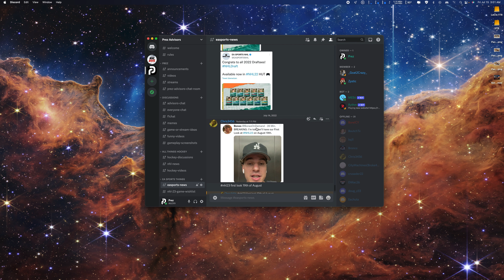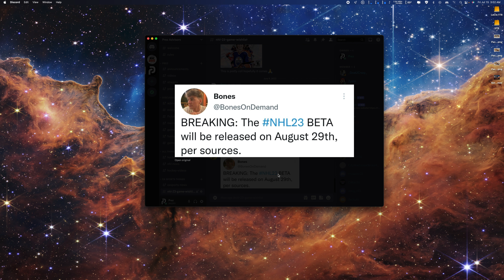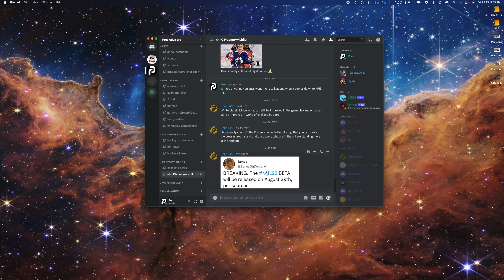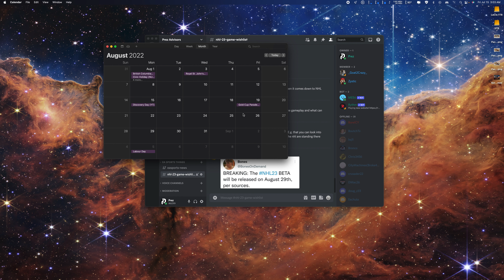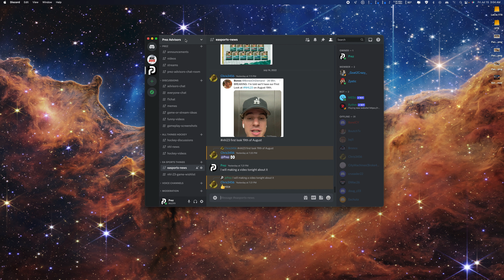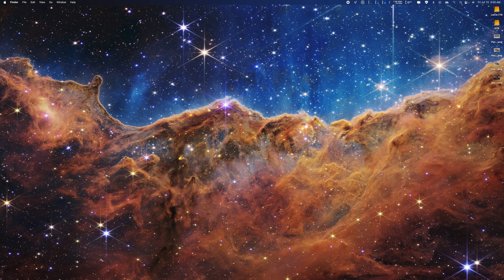NHL 23 News/Rumours - FIRST LOOK & BETA DATE!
We are back talk about NHL 23 and the possibility of getting a first look at the game very soon like I said in the beginning of this video this is a rumour it's not official from EA but once EA has news about it I will report it but today we're just gonna talk about this rumour.

★ Become A Prez Advisor Plus Today!

⚡️Add Me On PSN & Xbox
♦PSN - PrezGames
♦Xbox - Prez Bravo

-Prez Advisor, Prez

Chapters:
0:00 SUBSCRIBE FOR MORE!
5:00 SUBSCRIBE FOR MORE!
10:00 SUBSCRIBE FOR MORE!